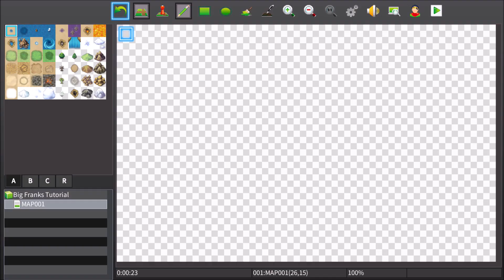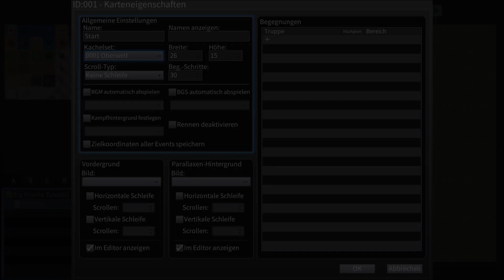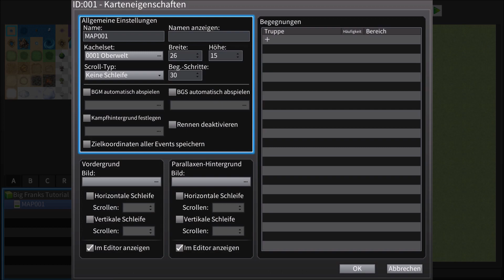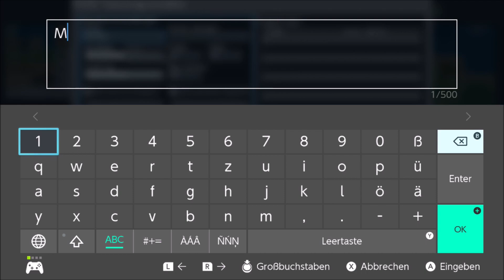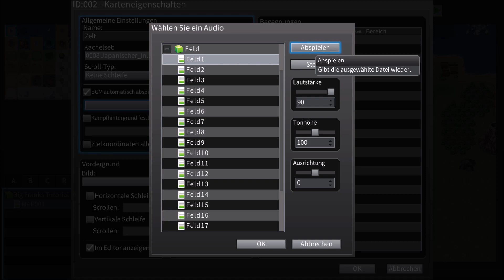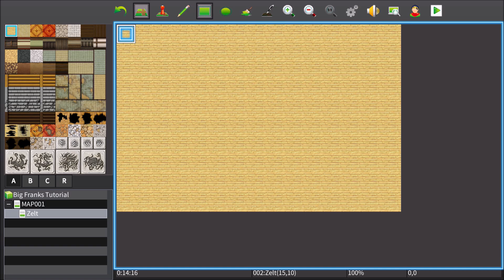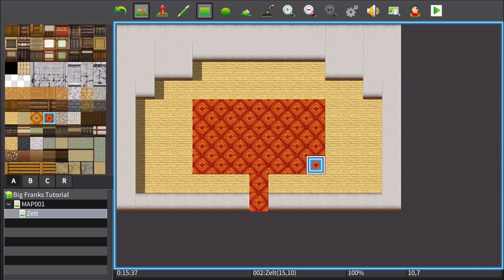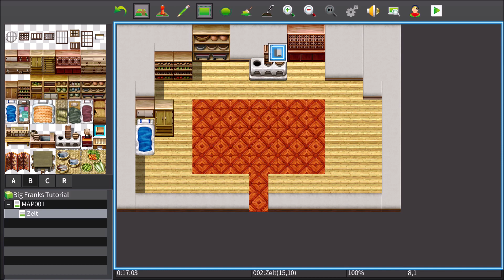RPG Maker MV, Nintendo Switch und PS4 Tutorial #02 - Die Grundlagen [Tutorial deutsch]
Diese Folge: In-Game Tutorial angeschaut! Ab Folge 2: Mein Tutorial, deutlich besser als das In-Game Tutorial und weitaus ausführlicher! Schaut rein!

Willkommen bei Big Frank Gaming, dem Gamer der ersten Stunde mit mehr
als 40 Jahren Zocker und Lebenserfahrung!

In diesem Video findet ihr folgendes:

Al eines der mächtigsten Stücke Software die jemals zum Spiele programmieren erschaffen wurden muss Jeder bei den Grundlagen anfangen, auch beim RPG Maker auf Konsole müsst ihr gewisse Grundlagen wissen, die ich hier versuche zu vermitteln.

Übrigens: Ich nenne es eines der mächtigsten Stücke Software, weil Jeder damit in kürzester Zeit umgehen lernen kann und Spiele erstellen kann. Sicherlich sind Unity und Unreal viel viel mächtiger und umfangreicher, aber um nur die Grundlagen eines RPG´s wie in RPG Maker zu programmieren braucht ihr in Unreal oder Unity, als Neueinsteiger, Wochen wenn nicht sogar Monate, was ihr beim RPG Maker in Stunden schafft...

Helft mir bitte beim Kanalaufbau, ich bin noch klein, das passt nicht
zu Big Frank! Auch wenn ich selbst versuche weniger zu werden will ich
hier versuchen mehr zu werden!

bescheid wenns was Neues gibt!

(Der Erlös aus Werbung fließt zu 100% in Big Frank Gaming)

Nicht unwichtig!